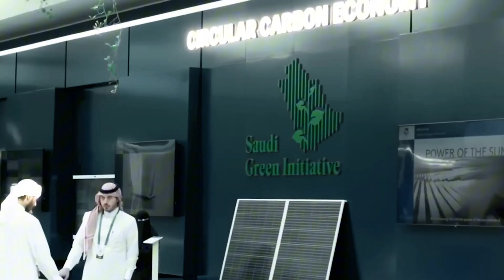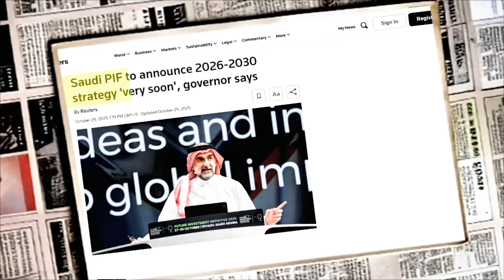Saudi Arabia Pumped Ocean Water Up 2,000 Meter High Mountains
Saudi Arabia — a country with no natural rivers — is quietly building an “artificial river” so vast it stretches beyond the Earth’s diameter.
Seawater from the Red Sea and the Arabian Gulf is pumped uphill, forced through the Sarawat Mountains via massive steel pipelines and ultra-long tunnels.
At the core of this system are mega desalination plants, converting seawater into freshwater that sustains an entire desert economy.

Important moments:
00:38 The Decline of Nature’s “Savings Account” and a Historic Mistake
02:09 The Fourteen-Thousand-Kilometer Steel River – An International Scale Comparison
04:16 The Battle with the Sarawat Mountains and Tunneling Technology
05:50 Mega Plants and “Molecular Membrane” Technology – Performance Comparison
08:02 The Dark Side of the River – The “Brine Waste” Challenge and the Metal Dream
10:11 The Era of “Cloud Seeding” and Vision Two Thousand Thirty – Controlling the Sky
12:24 NEOM, Water Security, and a New Economic Model
14:26 Conclusion